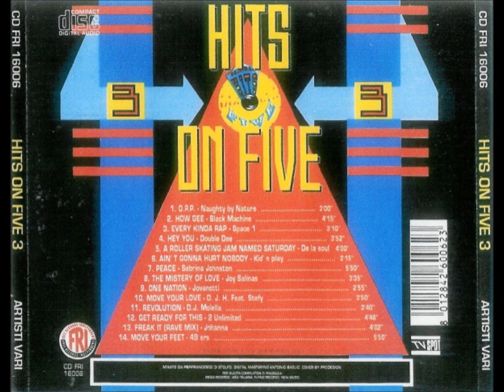Hits On Five 3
Label: Free Records Independent ‎– CD FRI 16006
Mastered By: Antonio Baglio
Mixed By: Pierfrancesco Di Stolfo
Released: 1991 (Italy)

TRACKLIST:

1) Naughty By Nature – O.P.P.
2) Black Machine – How Gee
3) Space 1 – Every Kinda Rap
4) Double Dee – Hey You
5) De La Soul – A Roller Skating Jam Named "Saturdays"
6) Kid 'N' Play – Ain't Gonna Hurt Nobody
7) Sabrina Johnston – Peace
8) Joy Salinas – The Mystery Of Love
9) Jovanotti – One Station
10) DJ H. Feat. Stefy – Move Your Love
11) D.J. Molella – Revolution
12) 2 Unlimited – Get Ready For This
13) Johanna – Freak It (Rave Mix)
14) 49ers – Move Your Feet